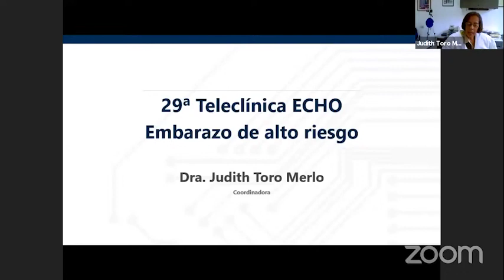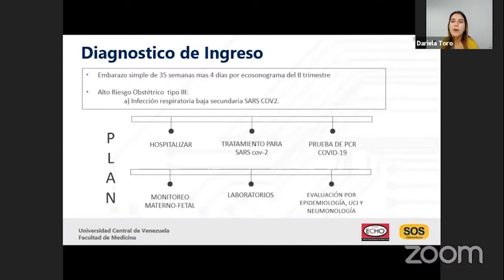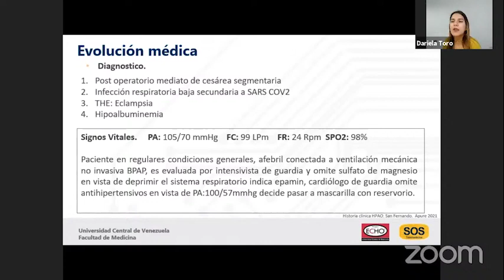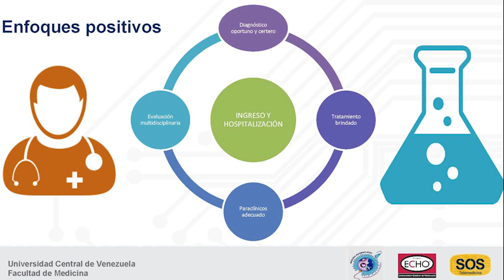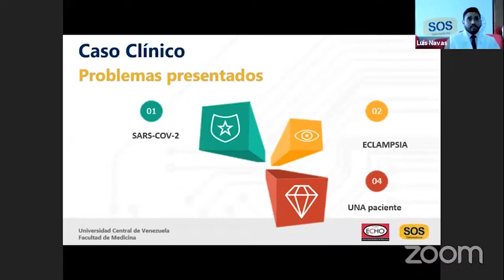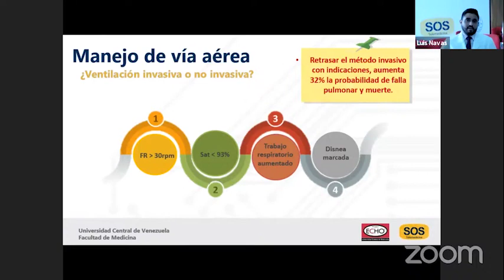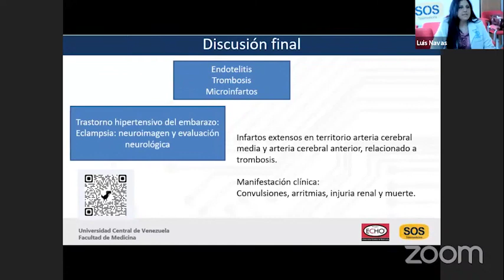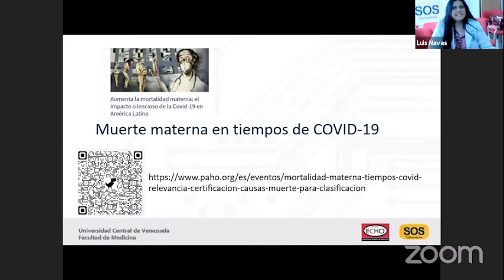COVID-19. Exitus letalis materno ¿Tragedia evitable?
29° Teleclínica ECHO “Embarazo de alto riesgo”

Coordinadora
Dra. Judith Toro Merlo
Especialista en Obstetricia y Ginecología

Coordinador invitado
Dr. Carlos Cabrera Lozada

Especialistas invitados
Presentación de caso
Dra. Dariela Toro Carrero
Residente del Servicio de Obstetricia y Ginecología
Hospital "Dr. Pablo Acosta Ortiz" San Fernando de Apure - Estado Apure

Análisis de la conducta positiva
Dr. Dubynsky González

Análisis de la actuación negativa
Dr. Luis Jesús Navas Sánchez

Resumen final
Dra. Alexandra Rivero Fraute
Especialista en Medicina Materno Fetal